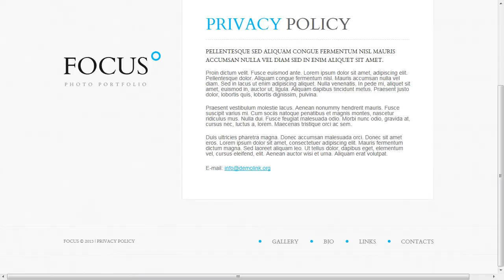Photographer Portfolio Website Template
Photographer Portfolio Website Template is a pre-made professionally designed web template to showcase your product or content in a unique way. This template is designed with user experience and usability in mind.